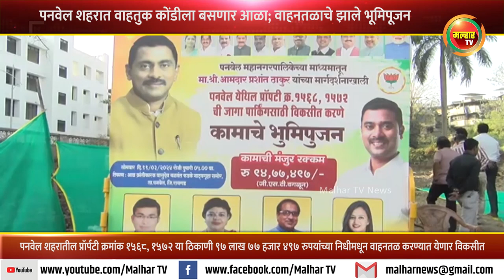पनवेल शहरात वाहतुक कोंडीला बसणार आळा; वाहनतळाचे झाले भूमिपूजन !!!